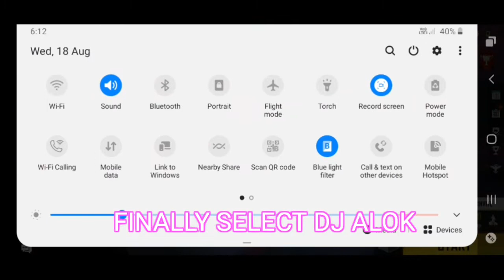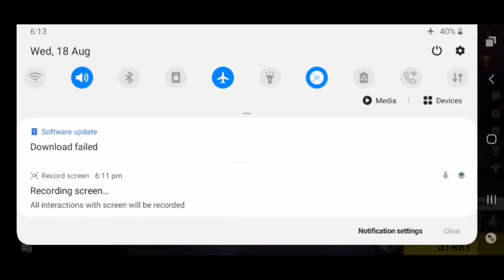😱How To Get any Character FREE 2021 Best Trick 💯 REAL🥳||Garena FreeFire